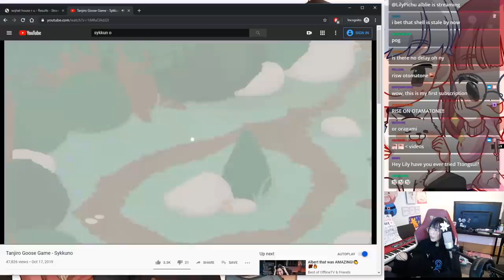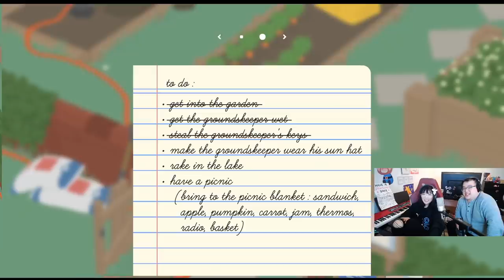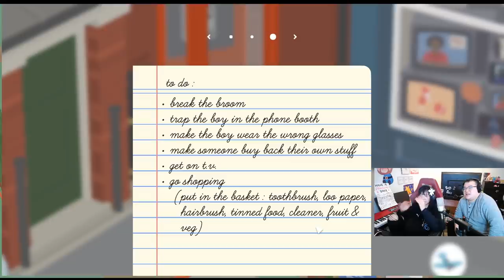lily plays... Untitled Goose Game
the dark souls of goose games